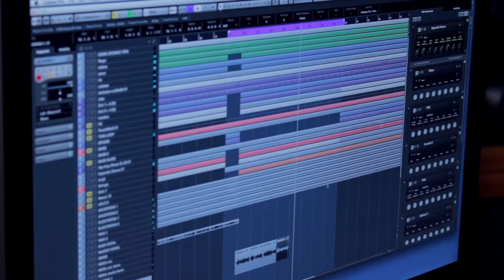Zoki Banacan & Cristina Pucean Feat. Natasa Matic & Estradni Koktel - Pevaj i Uzivaj (Offical HD)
Label and copyright: ReProdukcija/ReProduction

Studio i Aranžman : Nenad Nikolić Patalo
Textopisac : Saša Ilić
Producent : Igor Jotić i Nenad Nikolić P.
Kompozicija : Igor Jotić
Violina : Zoki Banaćan
Gitara : Dušan Dalipović Dalipče
Vokalni Solisti : Marko Šabanović, Nataša Matić, Bubi Ademov, Marina Dalipović, Denis Ibrahimović, Nena Djurović
Manele Dancer : Nicoleta Cristina Pucean iz Rumunije
Sponzor : PRESTIGE VIENNA
Video Produkcija : Bojan Stevanović - ReProduction